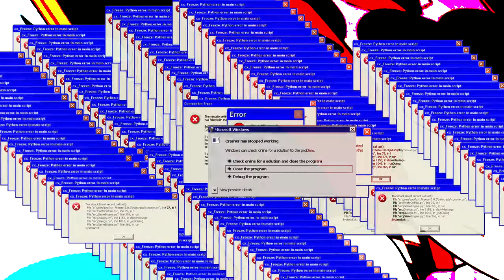steben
s̶̬̽̈́̉̈̓͌͌̈́͠͝t̶̨̛̖̗͔̬̘̫̻̩̘̫͓͓͔̃̀̎̄͋̊̄̅̌̌̀͜ḙ̵̳̌̆͂͗̍͋̈́̍͘ͅb̶̺̎̿͑̏̀̀̿̌͛̐̀͆̿͒̕e̸̼̺͎̯͖̲̲͆̓̈́͌̆̇̈̓̓n̶̳̣̝̻͕͓̪̮͑͊͑̏́̕s̶̬̽̈́̉̈̓͌͌̈́͠͝t̶̨̛̖̗͔̬̘̫̻̩̘̫͓͓͔̃̀̎̄͋̊̄̅̌̌̀͜ḙ̵̳̌̆͂͗̍͋̈́̍͘ͅb̶̺̎̿͑̏̀̀̿̌͛̐̀͆̿͒̕e̸̼̺͎̯͖̲̲͆̓̈́͌̆̇̈̓̓n̶̳̣̝̻͕͓̪̮͑͊͑̏́̕s̶̬̽̈́̉̈̓͌͌̈́͠͝t̶̨̛̖̗͔̬̘̫̻̩̘̫͓͓͔̃̀̎̄͋̊̄̅̌̌̀͜ḙ̵̳̌̆͂͗̍͋̈́̍͘ͅb̶̺̎̿͑̏̀̀̿̌͛̐̀͆̿͒̕e̸̼̺͎̯͖̲̲͆̓̈́͌̆̇̈̓̓n̶̳̣̝̻͕͓̪̮͑͊͑̏́̕s̶̬̽̈́̉̈̓͌͌̈́͠͝t̶̨̛̖̗͔̬̘̫̻̩̘̫͓͓͔̃̀̎̄͋̊̄̅̌̌̀͜ḙ̵̳̌̆͂͗̍͋̈́̍͘ͅb̶̺̎̿͑̏̀̀̿̌͛̐̀͆̿͒̕e̸̼̺͎̯͖̲̲͆̓̈́͌̆̇̈̓̓n̶̳̣̝̻͕͓̪̮͑͊͑̏́̕s̶̬̽̈́̉̈̓͌͌̈́͠͝t̶̨̛̖̗͔̬̘̫̻̩̘̫͓͓͔̃̀̎̄͋̊̄̅̌̌̀͜ḙ̵̳̌̆͂͗̍͋̈́̍͘ͅb̶̺̎̿͑̏̀̀̿̌͛̐̀͆̿͒̕e̸̼̺͎̯͖̲̲͆̓̈́͌̆̇̈̓̓n̶̳̣̝̻͕͓̪̮͑͊͑̏́̕s̶̬̽̈́̉̈̓͌͌̈́͠͝t̶̨̛̖̗͔̬̘̫̻̩̘̫͓͓͔̃̀̎̄͋̊̄̅̌̌̀͜ḙ̵̳̌̆͂͗̍͋̈́̍͘ͅb̶̺̎̿͑̏̀̀̿̌͛̐̀͆̿͒̕e̸̼̺͎̯͖̲̲͆̓̈́͌̆̇̈̓̓n̶̳̣̝̻͕͓̪̮͑͊͑̏́̕s̶̬̽̈́̉̈̓͌͌̈́͠͝t̶̨̛̖̗͔̬̘̫̻̩̘̫͓͓͔̃̀̎̄͋̊̄̅̌̌̀͜ḙ̵̳̌̆͂͗̍͋̈́̍͘ͅb̶̺̎̿͑̏̀̀̿̌͛̐̀͆̿͒̕e̸̼̺͎̯͖̲̲͆̓̈́͌̆̇̈̓̓n̶̳̣̝̻͕͓̪̮͑͊͑̏́̕s̶̬̽̈́̉̈̓͌͌̈́͠͝t̶̨̛̖̗͔̬̘̫̻̩̘̫͓͓͔̃̀̎̄͋̊̄̅̌̌̀͜ḙ̵̳̌̆͂͗̍͋̈́̍͘ͅb̶̺̎̿͑̏̀̀̿̌͛̐̀͆̿͒̕e̸̼̺͎̯͖̲̲͆̓̈́͌̆̇̈̓̓n̶̳̣̝̻͕͓̪̮͑͊͑̏́̕s̶̬̽̈́̉̈̓͌͌̈́͠͝t̶̨̛̖̗͔̬̘̫̻̩̘̫͓͓͔̃̀̎̄͋̊̄̅̌̌̀͜ḙ̵̳̌̆͂͗̍͋̈́̍͘ͅb̶̺̎̿͑̏̀̀̿̌͛̐̀͆̿͒̕e̸̼̺͎̯͖̲̲͆̓̈́͌̆̇̈̓̓n̶̳̣̝̻͕͓̪̮͑͊͑̏́̕s̶̬̽̈́̉̈̓͌͌̈́͠͝t̶̨̛̖̗͔̬̘̫̻̩̘̫͓͓͔̃̀̎̄͋̊̄̅̌̌̀͜ḙ̵̳̌̆͂͗̍͋̈́̍͘ͅb̶̺̎̿͑̏̀̀̿̌͛̐̀͆̿͒̕e̸̼̺͎̯͖̲̲͆̓̈́͌̆̇̈̓̓n̶̳̣̝̻͕͓̪̮͑͊͑̏́̕s̶̬̽̈́̉̈̓͌͌̈́͠͝t̶̨̛̖̗͔̬̘̫̻̩̘̫͓͓͔̃̀̎̄͋̊̄̅̌̌̀͜ḙ̵̳̌̆͂͗̍͋̈́̍͘ͅb̶̺̎̿͑̏̀̀̿̌͛̐̀͆̿͒̕e̸̼̺͎̯͖̲̲͆̓̈́͌̆̇̈̓̓n̶̳̣̝̻͕͓̪̮͑͊͑̏́̕s̶̬̽̈́̉̈̓͌͌̈́͠͝t̶̨̛̖̗͔̬̘̫̻̩̘̫͓͓͔̃̀̎̄͋̊̄̅̌̌̀͜ḙ̵̳̌̆͂͗̍͋̈́̍͘ͅb̶̺̎̿͑̏̀̀̿̌͛̐̀͆̿͒̕e̸̼̺͎̯͖̲̲͆̓̈́͌̆̇̈̓̓n̶̳̣̝̻͕͓̪̮͑͊͑̏́̕s̶̬̽̈́̉̈̓͌͌̈́͠͝t̶̨̛̖̗͔̬̘̫̻̩̘̫͓͓͔̃̀̎̄͋̊̄̅̌̌̀͜ḙ̵̳̌̆͂͗̍͋̈́̍͘ͅb̶̺̎̿͑̏̀̀̿̌͛̐̀͆̿͒̕e̸̼̺͎̯͖̲̲͆̓̈́͌̆̇̈̓̓n̶̳̣̝̻͕͓̪̮͑͊͑̏́̕s̶̬̽̈́̉̈̓͌͌̈́͠͝t̶̨̛̖̗͔̬̘̫̻̩̘̫͓͓͔̃̀̎̄͋̊̄̅̌̌̀͜ḙ̵̳̌̆͂͗̍͋̈́̍͘ͅb̶̺̎̿͑̏̀̀̿̌͛̐̀͆̿͒̕e̸̼̺͎̯͖̲̲͆̓̈́͌̆̇̈̓̓n̶̳̣̝̻͕͓̪̮͑͊͑̏́̕s̶̬̽̈́̉̈̓͌͌̈́͠͝t̶̨̛̖̗͔̬̘̫̻̩̘̫͓͓͔̃̀̎̄͋̊̄̅̌̌̀͜ḙ̵̳̌̆͂͗̍͋̈́̍͘ͅb̶̺̎̿͑̏̀̀̿̌͛̐̀͆̿͒̕e̸̼̺͎̯͖̲̲͆̓̈́͌̆̇̈̓̓n̶̳̣̝̻͕͓̪̮͑͊͑̏́̕s̶̬̽̈́̉̈̓͌͌̈́͠͝t̶̨̛̖̗͔̬̘̫̻̩̘̫͓͓͔̃̀̎̄͋̊̄̅̌̌̀͜ḙ̵̳̌̆͂͗̍͋̈́̍͘ͅb̶̺̎̿͑̏̀̀̿̌͛̐̀͆̿͒̕e̸̼̺͎̯͖̲̲͆̓̈́͌̆̇̈̓̓n̶̳̣̝̻͕͓̪̮͑͊͑̏́̕s̶̬̽̈́̉̈̓͌͌̈́͠͝t̶̨̛̖̗͔̬̘̫̻̩̘̫͓͓͔̃̀̎̄͋̊̄̅̌̌̀͜ḙ̵̳̌̆͂͗̍͋̈́̍͘ͅb̶̺̎̿͑̏̀̀̿̌͛̐̀͆̿͒̕e̸̼̺͎̯͖̲̲͆̓̈́͌̆̇̈̓̓n̶̳̣̝̻͕͓̪̮͑͊͑̏́̕s̶̬̽̈́̉̈̓͌͌̈́͠͝t̶̨̛̖̗͔̬̘̫̻̩̘̫͓͓͔̃̀̎̄͋̊̄̅̌̌̀͜ḙ̵̳̌̆͂͗̍͋̈́̍͘ͅb̶̺̎̿͑̏̀̀̿̌͛̐̀͆̿͒̕e̸̼̺͎̯͖̲̲͆̓̈́͌̆̇̈̓̓n̶̳̣̝̻͕͓̪̮͑͊͑̏́̕s̶̬̽̈́̉̈̓͌͌̈́͠͝t̶̨̛̖̗͔̬̘̫̻̩̘̫͓͓͔̃̀̎̄͋̊̄̅̌̌̀͜ḙ̵̳̌̆͂͗̍͋̈́̍͘ͅb̶̺̎̿͑̏̀̀̿̌͛̐̀͆̿͒̕e̸̼̺͎̯͖̲̲͆̓̈́͌̆̇̈̓̓n̶̳̣̝̻͕͓̪̮͑͊͑̏́̕s̶̬̽̈́̉̈̓͌͌̈́͠͝t̶̨̛̖̗͔̬̘̫̻̩̘̫͓͓͔̃̀̎̄͋̊̄̅̌̌̀͜ḙ̵̳̌̆͂͗̍͋̈́̍͘ͅb̶̺̎̿͑̏̀̀̿̌͛̐̀͆̿͒̕e̸̼̺͎̯͖̲̲͆̓̈́͌̆̇̈̓̓n̶̳̣̝̻͕͓̪̮͑͊͑̏́̕s̶̬̽̈́̉̈̓͌͌̈́͠͝t̶̨̛̖̗͔̬̘̫̻̩̘̫͓͓͔̃̀̎̄͋̊̄̅̌̌̀͜ḙ̵̳̌̆͂͗̍͋̈́̍͘ͅb̶̺̎̿͑̏̀̀̿̌͛̐̀͆̿͒̕e̸̼̺͎̯͖̲̲͆̓̈́͌̆̇̈̓̓n̶̳̣̝̻͕͓̪̮͑͊͑̏́̕s̶̬̽̈́̉̈̓͌͌̈́͠͝t̶̨̛̖̗͔̬̘̫̻̩̘̫͓͓͔̃̀̎̄͋̊̄̅̌̌̀͜ḙ̵̳̌̆͂͗̍͋̈́̍͘ͅb̶̺̎̿͑̏̀̀̿̌͛̐̀͆̿͒̕e̸̼̺͎̯͖̲̲͆̓̈́͌̆̇̈̓̓n̶̳̣̝̻͕͓̪̮͑͊͑̏́̕s̶̬̽̈́̉̈̓͌͌̈́͠͝t̶̨̛̖̗͔̬̘̫̻̩̘̫͓͓͔̃̀̎̄͋̊̄̅̌̌̀͜ḙ̵̳̌̆͂͗̍͋̈́̍͘ͅb̶̺̎̿͑̏̀̀̿̌͛̐̀͆̿͒̕e̸̼̺͎̯͖̲̲͆̓̈́͌̆̇̈̓̓n̶̳̣̝̻͕͓̪̮͑͊͑̏́̕s̶̬̽̈́̉̈̓͌͌̈́͠͝t̶̨̛̖̗͔̬̘̫̻̩̘̫͓͓͔̃̀̎̄͋̊̄̅̌̌̀͜ḙ̵̳̌̆͂͗̍͋̈́̍͘ͅb̶̺̎̿͑̏̀̀̿̌͛̐̀͆̿͒̕e̸̼̺͎̯͖̲̲͆̓̈́͌̆̇̈̓̓n̶̳̣̝̻͕͓̪̮͑͊͑̏́̕s̶̬̽̈́̉̈̓͌͌̈́͠͝t̶̨̛̖̗͔̬̘̫̻̩̘̫͓͓͔̃̀̎̄͋̊̄̅̌̌̀͜ḙ̵̳̌̆͂͗̍͋̈́̍͘ͅb̶̺̎̿͑̏̀̀̿̌͛̐̀͆̿͒̕e̸̼̺͎̯͖̲̲͆̓̈́͌̆̇̈̓̓n̶̳̣̝̻͕͓̪̮͑͊͑̏́̕s̶̬̽̈́̉̈̓͌͌̈́͠͝t̶̨̛̖̗͔̬̘̫̻̩̘̫͓͓͔̃̀̎̄͋̊̄̅̌̌̀͜ḙ̵̳̌̆͂͗̍͋̈́̍͘ͅb̶̺̎̿͑̏̀̀̿̌͛̐̀͆̿͒̕e̸̼̺͎̯͖̲̲͆̓̈́͌̆̇̈̓̓n̶̳̣̝̻͕͓̪̮͑͊͑̏́̕s̶̬̽̈́̉̈̓͌͌̈́͠͝t̶̨̛̖̗͔̬̘̫̻̩̘̫͓͓͔̃̀̎̄͋̊̄̅̌̌̀͜ḙ̵̳̌̆͂͗̍͋̈́̍͘ͅb̶̺̎̿͑̏̀̀̿̌͛̐̀͆̿͒̕e̸̼̺͎̯͖̲̲͆̓̈́͌̆̇̈̓̓n̶̳̣̝̻͕͓̪̮͑͊͑̏́̕s̶̬̽̈́̉̈̓͌͌̈́͠͝t̶̨̛̖̗͔̬̘̫̻̩̘̫͓͓͔̃̀̎̄͋̊̄̅̌̌̀͜ḙ̵̳̌̆͂͗̍͋̈́̍͘ͅb̶̺̎̿͑̏̀̀̿̌͛̐̀͆̿͒̕e̸̼̺͎̯͖̲̲͆̓̈́͌̆̇̈̓̓n̶̳̣̝̻͕͓̪̮͑͊͑̏́̕s̶̬̽̈́̉̈̓͌͌̈́͠͝t̶̨̛̖̗͔̬̘̫̻̩̘̫͓͓͔̃̀̎̄͋̊̄̅̌̌̀͜ḙ̵̳̌̆͂͗̍͋̈́̍͘ͅb̶̺̎̿͑̏̀̀̿̌͛̐̀͆̿͒̕e̸̼̺͎̯͖̲̲͆̓̈́͌̆̇̈̓̓n̶̳̣̝̻͕͓̪̮͑͊͑̏́̕s̶̬̽̈́̉̈̓͌͌̈́͠͝t̶̨̛̖̗͔̬̘̫̻̩̘̫͓͓͔̃̀̎̄͋̊̄̅̌̌̀͜ḙ̵̳̌̆͂͗̍͋̈́̍͘ͅb̶̺̎̿͑̏̀̀̿̌͛̐̀͆̿͒̕e̸̼̺͎̯͖̲̲͆̓̈́͌̆̇̈̓̓n̶̳̣̝̻͕͓̪̮͑͊͑̏́̕s̶̬̽̈́̉̈̓͌͌̈́͠͝t̶̨̛̖̗͔̬̘̫̻̩̘̫͓͓͔̃̀̎̄͋̊̄̅̌̌̀͜ḙ̵̳̌̆͂͗̍͋̈́̍͘ͅb̶̺̎̿͑̏̀̀̿̌͛̐̀͆̿͒̕e̸̼̺͎̯͖̲̲͆̓̈́͌̆̇̈̓̓n̶̳̣̝̻͕͓̪̮͑͊͑̏́̕s̶̬̽̈́̉̈̓͌͌̈́͠͝t̶̨̛̖̗͔̬̘̫̻̩̘̫͓͓͔̃̀̎̄͋̊̄̅̌̌̀͜ḙ̵̳̌̆͂͗̍͋̈́̍͘ͅb̶̺̎̿͑̏̀̀̿̌͛̐̀͆̿͒̕e̸̼̺͎̯͖̲̲͆̓̈́͌̆̇̈̓̓n̶̳̣̝̻͕͓̪̮͑͊͑̏́̕s̶̬̽̈́̉̈̓͌͌̈́͠͝t̶̨̛̖̗͔̬̘̫̻̩̘̫͓͓͔̃̀̎̄͋̊̄̅̌̌̀͜ḙ̵̳̌̆͂͗̍͋̈́̍͘ͅb̶̺̎̿͑̏̀̀̿̌͛̐̀͆̿͒̕e̸̼̺͎̯͖̲̲͆̓̈́͌̆̇̈̓̓n̶̳̣̝̻͕͓̪̮͑͊͑̏́̕s̶̬̽̈́̉̈̓͌͌̈́͠͝t̶̨̛̖̗͔̬̘̫̻̩̘̫͓͓͔̃̀̎̄͋̊̄̅̌̌̀͜ḙ̵̳̌̆͂͗̍͋̈́̍͘ͅb̶̺̎̿͑̏̀̀̿̌͛̐̀͆̿͒̕e̸̼̺͎̯͖̲̲͆̓̈́͌̆̇̈̓̓n̶̳̣̝̻͕͓̪̮͑͊͑̏́̕s̶̬̽̈́̉̈̓͌͌̈́͠͝t̶̨̛̖̗͔̬̘̫̻̩̘̫͓͓͔̃̀̎̄͋̊̄̅̌̌̀͜ḙ̵̳̌̆͂͗̍͋̈́̍͘ͅb̶̺̎̿͑̏̀̀̿̌͛̐̀͆̿͒̕e̸̼̺͎̯͖̲̲͆̓̈́͌̆̇̈̓̓n̶̳̣̝̻͕͓̪̮͑͊͑̏́̕s̶̬̽̈́̉̈̓͌͌̈́͠͝t̶̨̛̖̗͔̬̘̫̻̩̘̫͓͓͔̃̀̎̄͋̊̄̅̌̌̀͜ḙ̵̳̌̆͂͗̍͋̈́̍͘ͅb̶̺̎̿͑̏̀̀̿̌͛̐̀͆̿͒̕e̸̼̺͎̯͖̲̲͆̓̈́͌̆̇̈̓̓n̶̳̣̝̻͕͓̪̮͑͊͑̏́̕s̶̬̽̈́̉̈̓͌͌̈́͠͝t̶̨̛̖̗͔̬̘̫̻̩̘̫͓͓͔̃̀̎̄͋̊̄̅̌̌̀͜ḙ̵̳̌̆͂͗̍͋̈́̍͘ͅb̶̺̎̿͑̏̀̀̿̌͛̐̀͆̿͒̕e̸̼̺͎̯͖̲̲͆̓̈́͌̆̇̈̓̓n̶̳̣̝̻͕͓̪̮͑͊͑̏́̕s̶̬̽̈́̉̈̓͌͌̈́͠͝t̶̨̛̖̗͔̬̘̫̻̩̘̫͓͓͔̃̀̎̄͋̊̄̅̌̌̀͜ḙ̵̳̌̆͂͗̍͋̈́̍͘ͅb̶̺̎̿͑̏̀̀̿̌͛̐̀͆̿͒̕e̸̼̺͎̯͖̲̲͆̓̈́͌̆̇̈̓̓n̶̳̣̝̻͕͓̪̮͑͊͑̏́̕s̶̬̽̈́̉̈̓͌͌̈́͠͝t̶̨̛̖̗͔̬̘̫̻̩̘̫͓͓͔̃̀̎̄͋̊̄̅̌̌̀͜ḙ̵̳̌̆͂͗̍͋̈́̍͘ͅb̶̺̎̿͑̏̀̀̿̌͛̐̀͆̿͒̕e̸̼̺͎̯͖̲̲͆̓̈́͌̆̇̈̓̓n̶̳̣̝̻͕͓̪̮͑͊͑̏́̕s̶̬̽̈́̉̈̓͌͌̈́͠͝t̶̨̛̖̗͔̬̘̫̻̩̘̫͓͓͔̃̀̎̄͋̊̄̅̌̌̀͜ḙ̵̳̌̆͂͗̍͋̈́̍͘ͅb̶̺̎̿͑̏̀̀̿̌͛̐̀͆̿͒̕e̸̼̺͎̯͖̲̲͆̓̈́͌̆̇̈̓̓n̶̳̣̝̻͕͓̪̮͑͊͑̏́̕s̶̬̽̈́̉̈̓͌͌̈́͠͝t̶̨̛̖̗͔̬̘̫̻̩̘̫͓͓͔̃̀̎̄͋̊̄̅̌̌̀͜ḙ̵̳̌̆͂͗̍͋̈́̍͘ͅb̶̺̎̿͑̏̀̀̿̌͛̐̀͆̿͒̕e̸̼̺͎̯͖̲̲͆̓̈́͌̆̇̈̓̓n̶̳̣̝̻͕͓̪̮͑͊͑̏́̕s̶̬̽̈́̉̈̓͌͌̈́͠͝t̶̨̛̖̗͔̬̘̫̻̩̘̫͓͓͔̃̀̎̄͋̊̄̅̌̌̀͜ḙ̵̳̌̆͂͗̍͋̈́̍͘ͅb̶̺̎̿͑̏̀̀̿̌͛̐̀͆̿͒̕e̸̼̺͎̯͖̲̲͆̓̈́͌̆̇̈̓̓n̶̳̣̝̻͕͓̪̮͑͊͑̏́̕
s̶̬̽̈́̉̈̓͌͌̈́͠͝t̶̨̛̖̗͔̬̘̫̻̩̘̫͓͓͔̃̀̎̄͋̊̄̅̌̌̀͜ḙ̵̳̌̆͂͗̍͋̈́̍͘ͅb̶̺̎̿͑̏̀̀̿̌͛̐̀͆̿͒̕e̸̼̺͎̯͖̲̲͆̓̈́͌̆̇̈̓̓n̶̳̣̝̻͕͓̪̮͑͊͑̏́̕s̶̬̽̈́̉̈̓͌͌̈́͠͝t̶̛̃̀̎̄͋̊̄̅̌̌̀
s̶̬̽̈́̉̈̓͌͌̈́͠͝t̶̨̛̖̗͔̬̘̫̻̩̘̫͓͓͔̃̀̎̄͋̊̄̅̌̌̀͜ḙ̵̳̌̆͂͗̍͋̈́̍͘ͅb̶̺̎̿͑̏̀̀̿̌͛̐̀͆̿͒̕e̸̼̺͎̯͖̲̲͆̓̈́͌̆̇̈̓̓n̶̳̣̝̻͕͓̪̮͑͊͑̏́̕
s̶̬̽̈́̉̈̓͌͌̈́͠͝t̶̨̛̖̗͔̬̘̫̻̩̘̫͓͓͔̃̀̎̄͋̊̄̅̌̌̀͜ḙ̵̳̌̆͂͗̍͋̈́̍͘ͅb̶̺̎̿͑̏̀̀̿̌͛̐̀͆̿͒̕e̸̼̺͎̯͖̲̲͆̓̈́͌̆̇̈̓̓n̶̳̣̝̻͕͓̪̮͑͊͑̏́̕
s̶̬̽̈́̉̈̓͌͌̈́͠͝t̶̨̛̖̗͔̬̘̫̻̩̘̫͓͓͔̃̀̎̄͋̊̄̅̌̌̀͜ḙ̵̳̌̆͂͗̍͋̈́̍͘ͅb̶̺̎̿͑̏̀̀̿̌͛̐̀͆̿͒̕e̸̼̺͎̯͖̲̲͆̓̈́͌̆̇̈̓̓n̶̳̣̝̻͕͓̪̮͑͊͑̏́̕